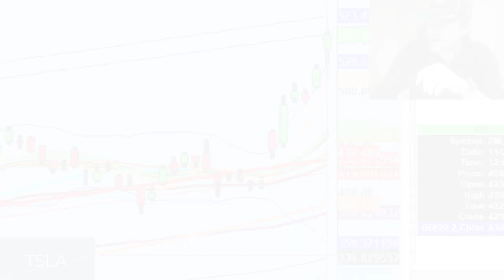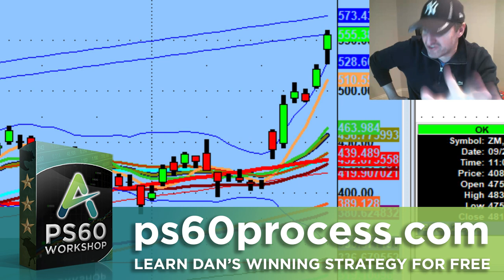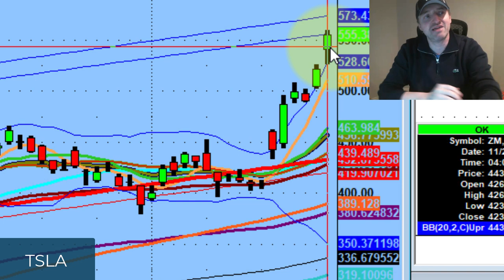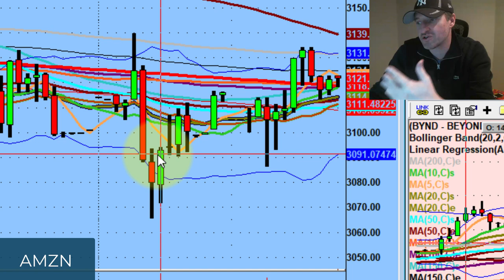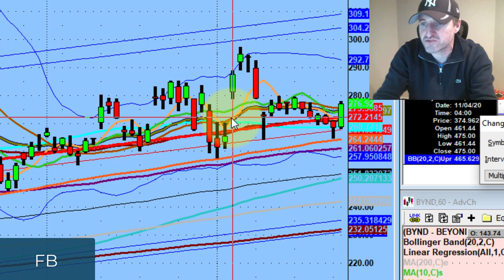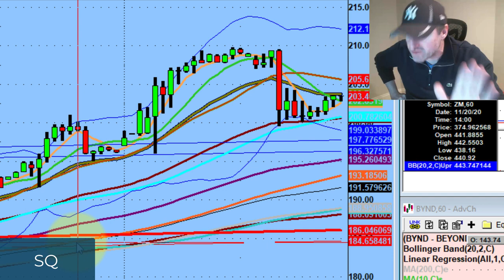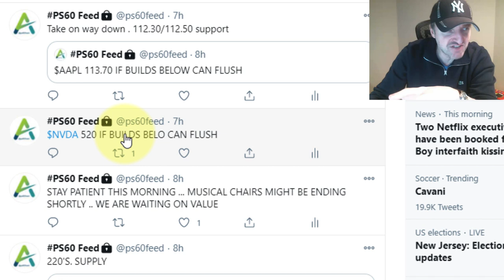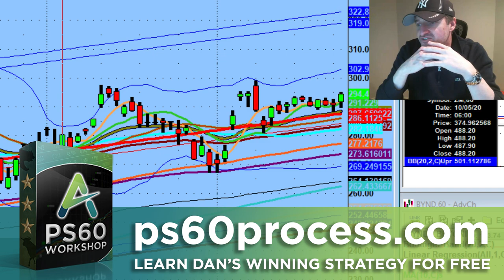Does Beta finally get pulled up?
Tonight we discuss how index managers needed to be long after the inclusion on $TSLA. Giving Beta benefit of doubt and finally caught $NVDA and will continue to watch for the downside tomorrow...

💚 COMMUNITY SUPPORT 💚